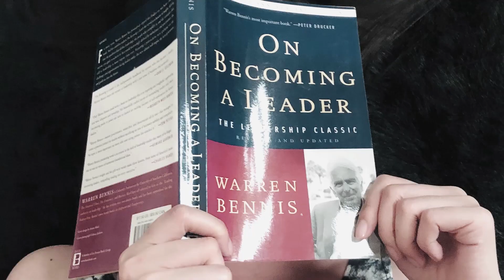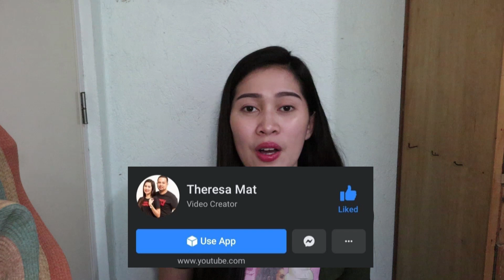SAAN MAKAKAHANAP NG CHICKEN WINGS?UNLI WINGS BUSINESS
Hello mga sizzyvels and dodongvels!

Tara maghanap ng chicken wings suppliers. Para sa mga Business owners ng unlimited wings restaurant sana ay bumaba na ang wings dahil sobrang mahal ngayon.